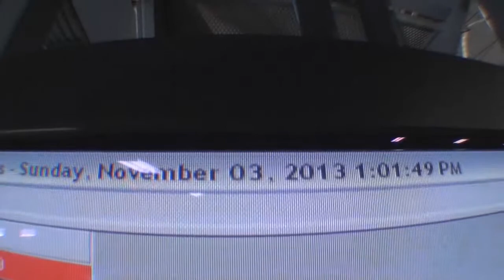Breann Lobello - Swoopware: Skydive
Breann Lobello - Swoopware: Skydiving Video